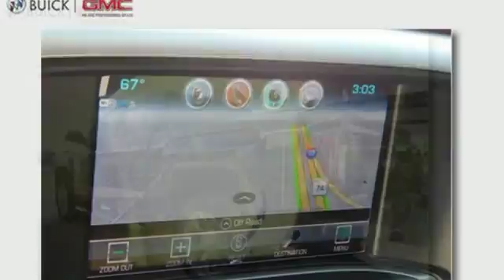New 2018 GMC SIERRA 1500 K1500 SLT Norman OK Oklahoma-City, OK G3374 - SOLD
Year: 2018
Make: GMC
Model: SIERRA 1500 K1500 SLT
Engine: 5.3 Liter 8 Cylinder
Transmission: Automatic
Stock #: G3374
VIN: 3GTU2NEC0JG225785

Address:
1015 North Interstate Drive